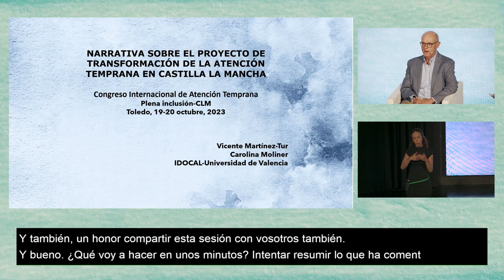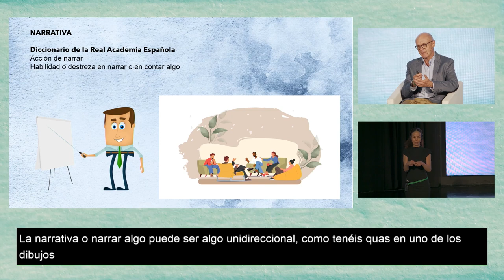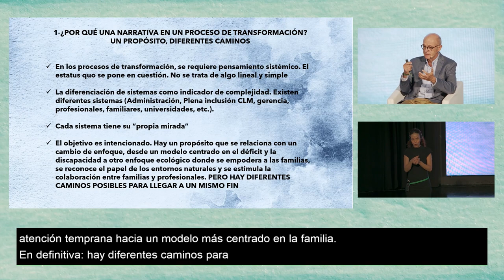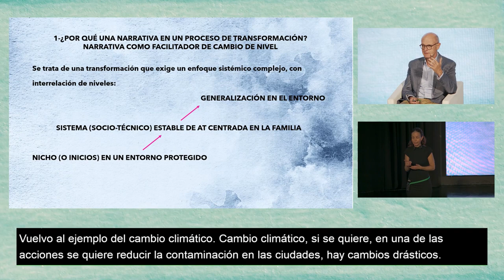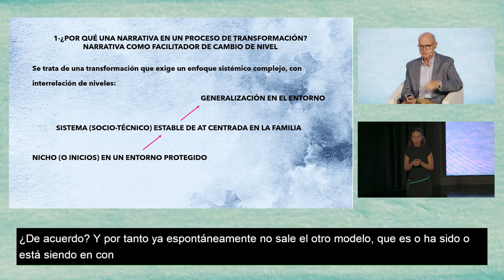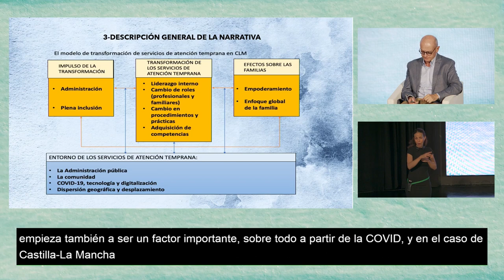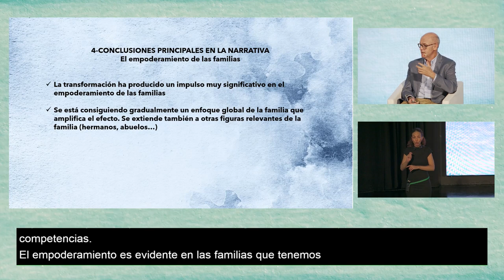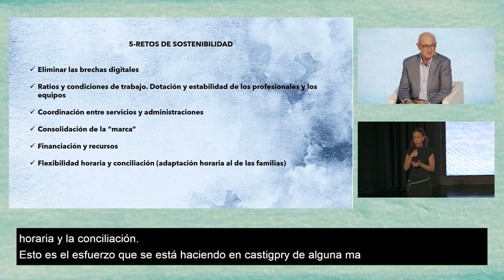Congreso de Atención Temprana: Proyecto de transformación CLM. Vicente Martínez-Tur |Plena inclusión